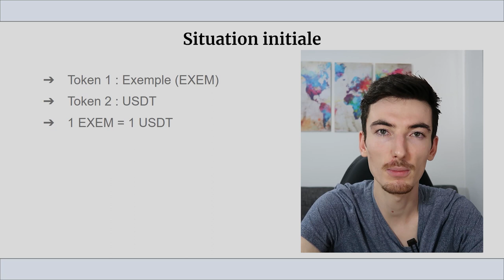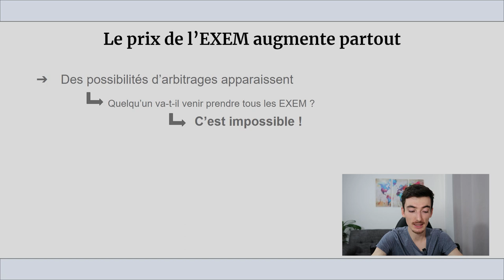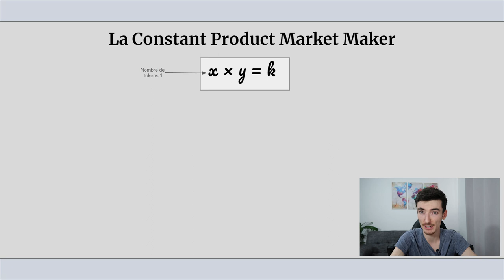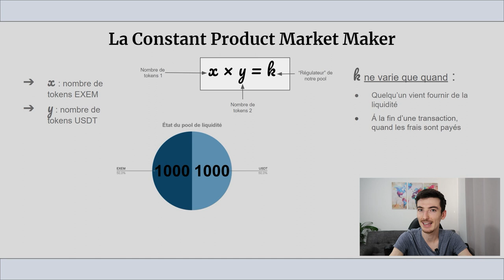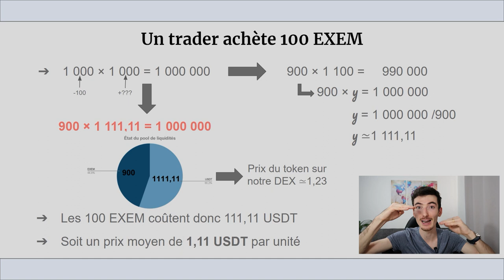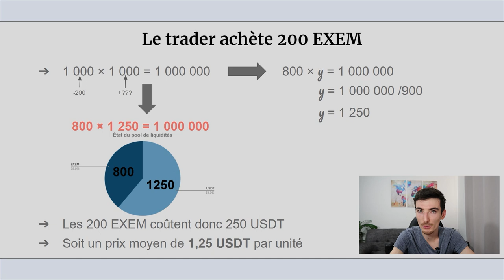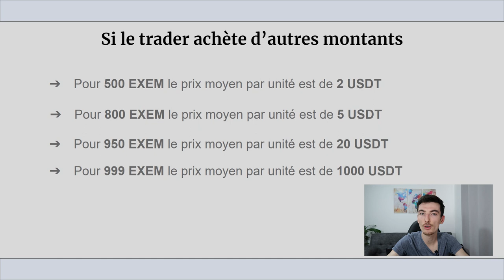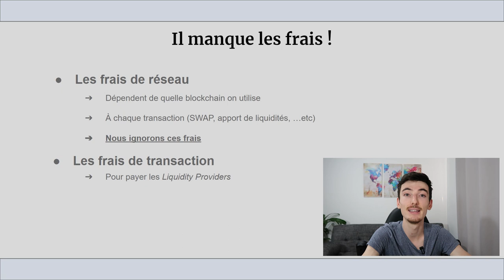Comment fonctionnent les pools de liquidités sur les DEXs ?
Qu’est-ce qu’un pool de liquidités sur un DEXs et comment est-ce que ça fonctionne ?

Nous continuons notre série de vidéos sur les DEXs et cette fois-ci nous allons parler du fonctionnement des pools de liquidités. En effet, celles-ci vont servir à réguler le prix des actifs sur les DEXs grâce à la constant product market maker.
Dans cette vidéo nous verrons donc exactement comment les prix sur les DEXs sont déterminés.

🚀 MES PARTENAIRES 🚀
⇝✦ Le formation crypto que je recommande :

⇝✦ Le plus gros groupe Facebook crypto de France (Bitcoin, Ethereum, BNB, Altcoins, Crypto, Actualités Financières et Tech)

PLATEFORMES QUE J'UTILISE LE PLUS (PARRAINAGE + BONUS 💰)

ME CONTACTER ↷
➤Demandes profesionnelles uniquement :